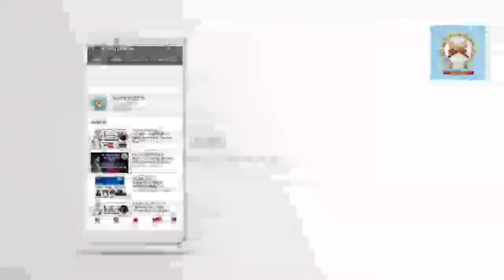SALAAWATH KI FAZILATH..... Speaker: Moulana Syed Mohamed Raza Abidi.